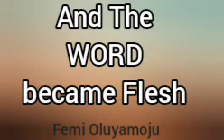And The Word became Flesh by bro Femi Oluyamoju